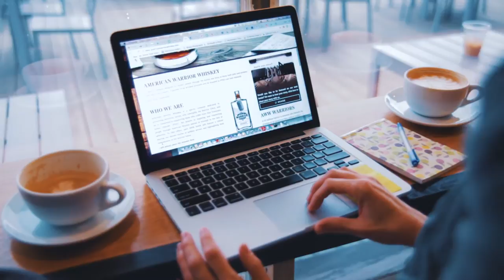American Warrior Whiskey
A company dedicated to promoting Americas Heroes and supporting those who suffer with PTSD.